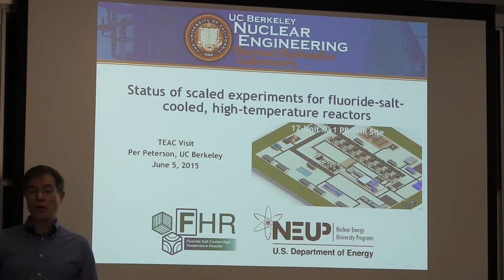2h55m33s28f Common Advantages - Even With Solid Fuel Molten Salt Reaserch - TR2016a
There are advantages specific to thorium-fuel over uranium-fuel when it's dissolved in molten salt. But first, let's start with some of the advantages common to all molten salt reactors- even those which use solid fuel instead of liquid fuel. Much of their research can be applied to liquid fuel molten salt reactors as well.